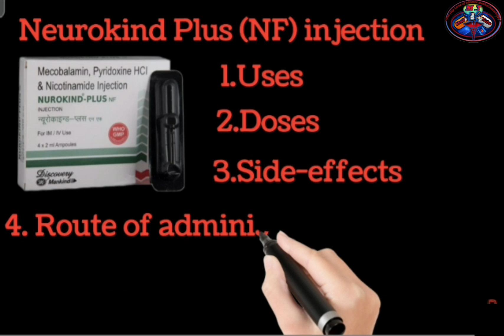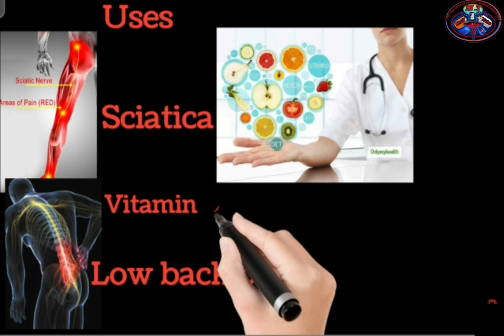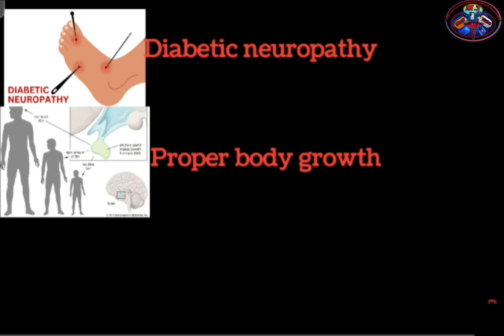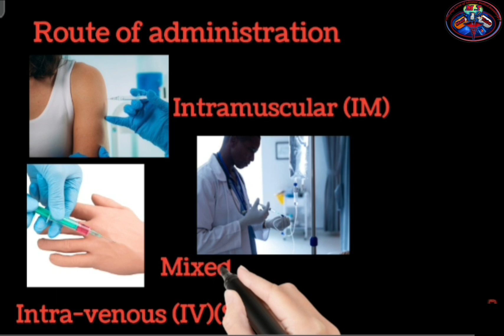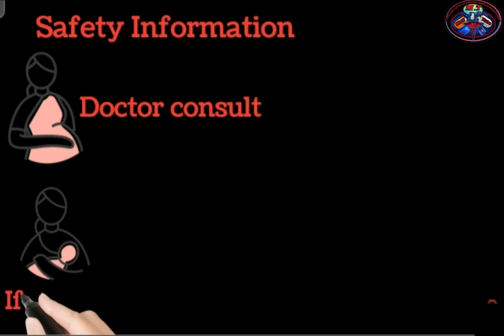Nurokind Plus Nf Injection Uses, Dose, Effects In Hindi/Nurokind Injection/Multivitamin injection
Nurokind Plus Nf Injection | Uses, Dose, Side Effects In Hindi | Nurokind Injection/Multivitamin injection

 This Video contains information about  Nurokind Plus NF Injection You Can Understand About It's Uses And How To Use

Queries We Covered:
1) Nurokind Plus NF Uses
2) Nurokind Injection Composition
3) Nurokind Injection Side Effects
4) Nurokind Injection Dose
5) Nurokind Gold
6)Multivitamin injection
keywords.